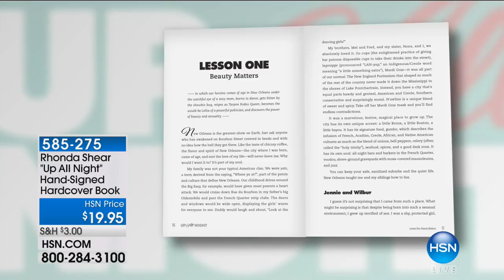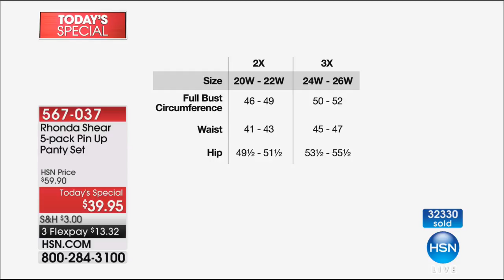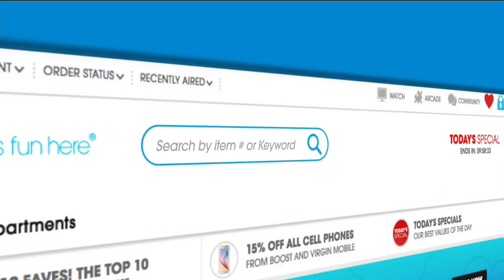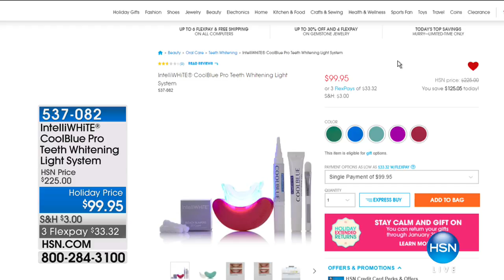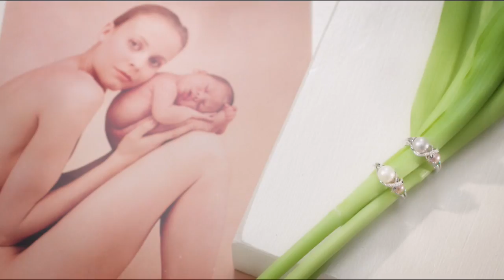HSN | Body Solutions by Rhonda Shear 10.11.2017 - 09 PM